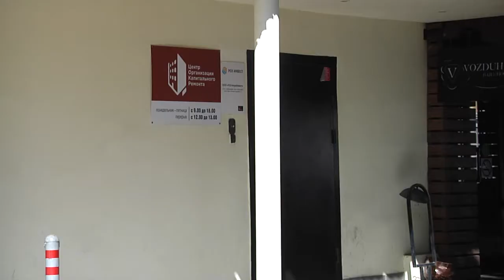Центр организации капитального ремонта